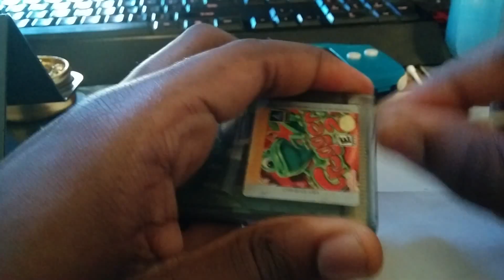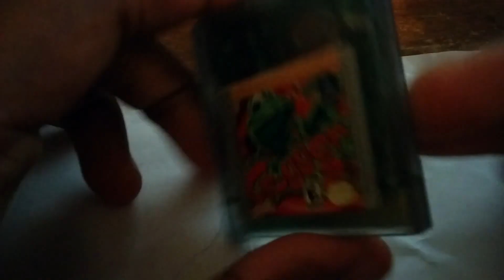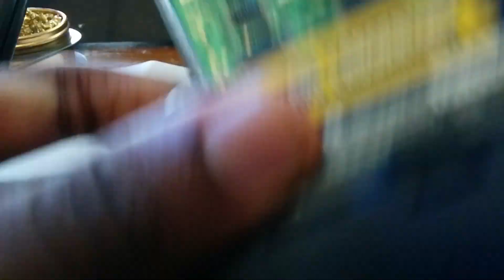Ultimate GameBoy Cartridge Repair Guide |Fix your games! (Cleaning, polishing, and reflowing!)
Have an old Gamboy /Gameboy Color Game, that won't Boot? Or maybe has weird graphical issues? This quick video guide may help you bring the game back to life!

Artist style eraser: